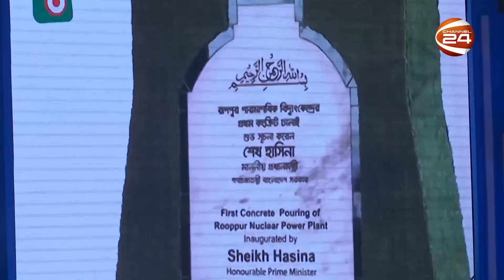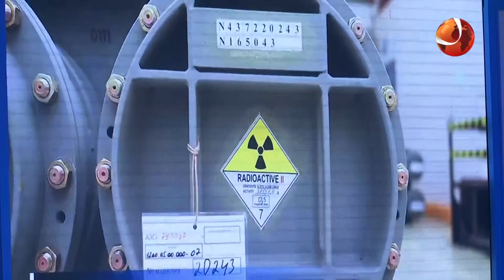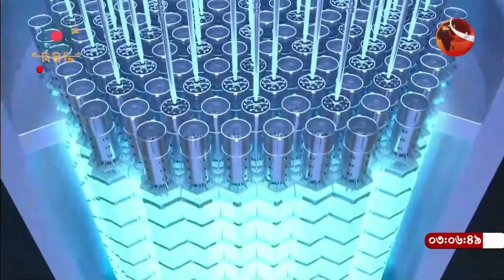রূপপুর পারমাণবিক বিদ্যুৎকেন্দ্রের গ্রাজুয়েশন; ভার্চুয়ালি যোগ দিয়েছেন ভ্লাদিমির পুতিন ও শেখ হাসিনা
»» Office Address:
Bangladesh.